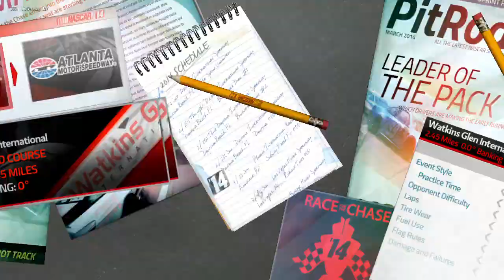Marcos Ambrose at Watkins Glen International (NASCAR '14)